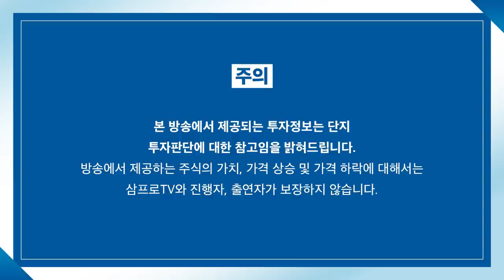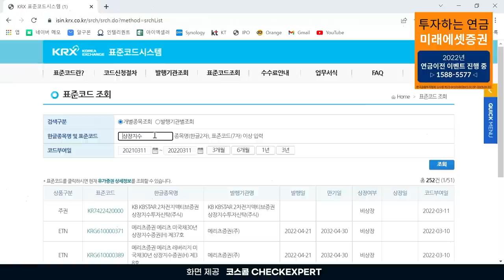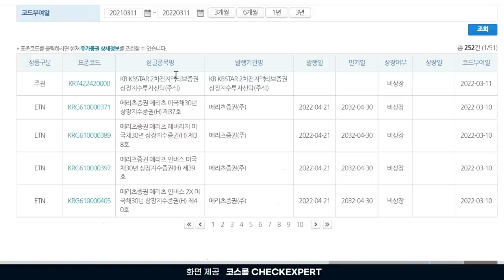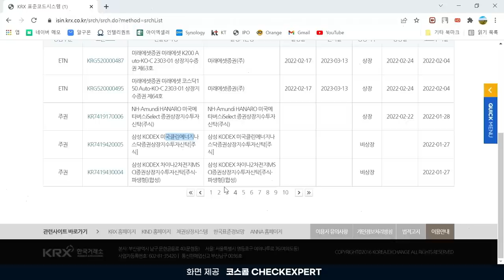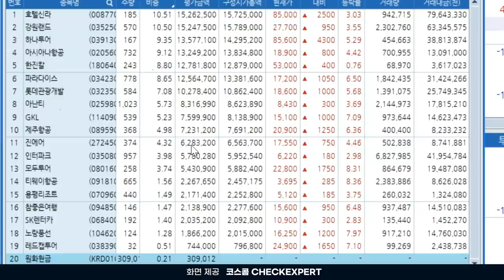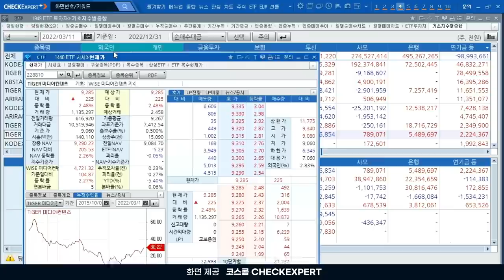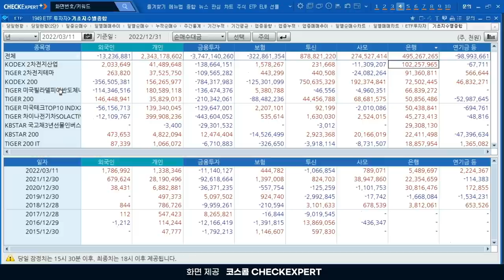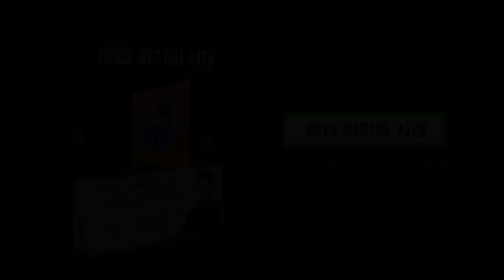[ETF 마켓워치] 새로 상장하는 ETF를 확인하면 자금의 흐름을 읽을 수 있다? f.삼성자산운용 최창규 본부장